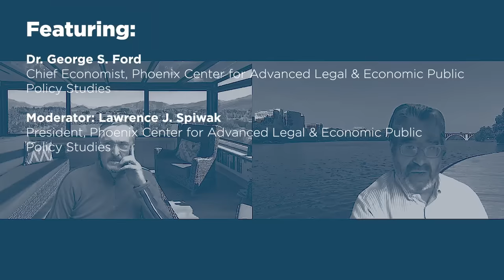Law and Economics of Net Neutrality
According to the Telecommunications Act of 1996, the policy of the United States shall be “to preserve the vibrant and competitive free market that presently exists for the Internet and other interactive computer services, unfettered by Federal or State regulation.” While some deregulation has occurred since the 1996 Act, the tide turned regulatory during the Obama Administration, including the decision in 2015 to subject Broadband Internet Access Services to legacy common carrier regulation designed for the old Ma Bell Monopoly.

Following this change, the FCC engaged in what critics regarded as a series of legal and analytical gymnastics, the latter prompting the Commission’s Chief Economist to admit that the FCC’s 2015 Order was an “economics free zone.” Thereafter, the D.C. Circuit granted the agency deference and upheld the Commission’s decision, leaving the state of the law in flux.

Adhering to the deregulatory intent of the 1996 Act, in 2018 the FCC offered a regulatory reprieve with its Restoring Internet Freedom Order (RIFO), unwinding common carrier regulation for broadband services. While partisanship was arguably a contributor to that decision, supporters point out that the Commission did rely on peer-reviewed econometric evidence which demonstrated that industry investment had suffered because of reclassification. The FCC’s RIFO was also upheld by the D.C. Circuit, but the court expressed dissatisfaction with the way the Commission is changing its policy back and forth.

Following the 2020 election, critics assert that the partisan nature of broadband regulation is revealed once more. As in 2015, the FCC is about to vote on a new Notice of Proposed Rulemaking to reinstate public utility regulation on the Internet.

Please join us for a teleforum where we took a deep dive into the law and economics of this important proceeding, including new evidence on the investment effects of common carrier regulation of broadband services.

Featuring:

Dr. George S. Ford, Chief Economist, Phoenix Center for Advanced Legal & Economic Public Policy Studies

Moderator: Lawrence J. Spiwak, President, Phoenix Center for Advanced Legal & Economic Public Policy Studies